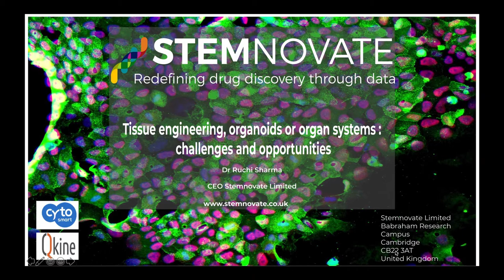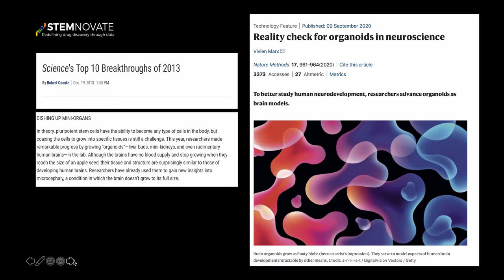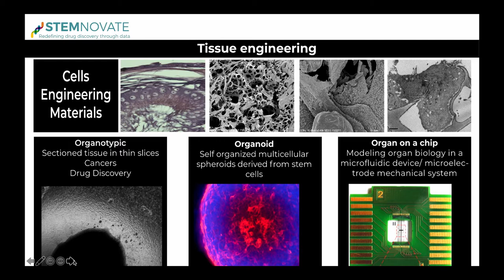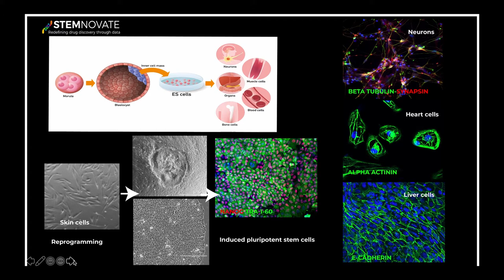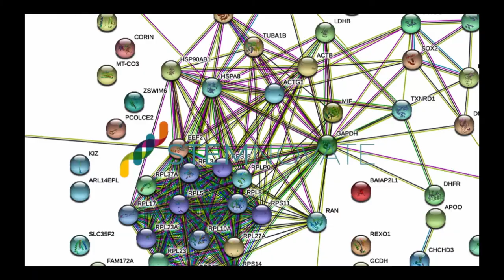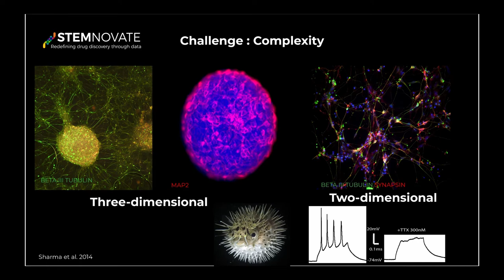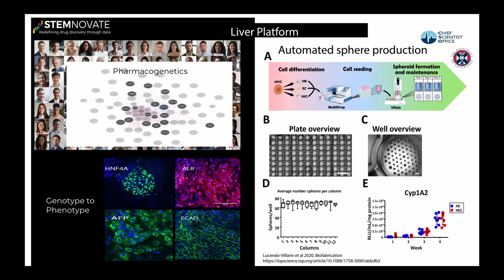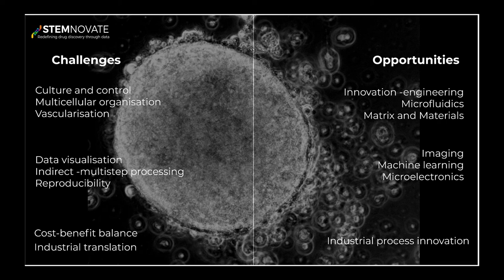Tissue engineering, organoids or organ systems | Dr. Ruchi Sharma | Stemnovate Limited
This video is part of the webinar "What’s needed to realize the potential of organoids?". CytoSMART and Qkine have partnered with organoid pioneers from both academia and industry to facilitate an open and collaborative discussion about the key challenges facing pharma and biotech companies as they approach this pivotal stage of their organoid R&D programs.

Speaker: Dr. Ruchi Sharma, CEO & Founder Stemnovate Limited.

Presentation: "Tissue engineering, organoids or organ systems: challenges and opportunities".

Dr. Ruchi Sharma is driven by her passion for taking the benefits of research and applying them to products and technology in order to make a significant and positive difference in the real world. She is one to watch the entrepreneur of 2020 in the UK and is leading prestigious grants and multinational partnerships. Dr. Sharma obtained a Ph.D. from the world-renowned Roslin Institute at the University of Edinburgh, followed by a post-doctorate in the exciting field of cellular reprogramming at the University of Cambridge. With a firm focus on partnerships and collaboration, Dr. Sharma firmly believes that together, we can create a better world.